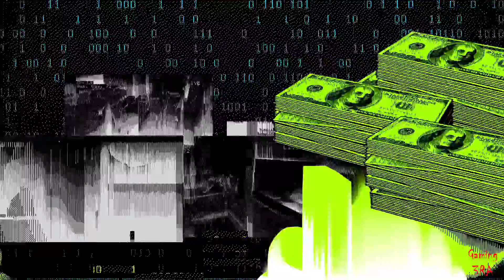Watch Dogs 2 Walkthrough Gameplay Part 10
Watch Dogs 2 Gameplay Walkthrough Part 10 includes a Review, Intro and Campaign Mission 10 on PS4 Pro, Xbox One and PC. This Full Game Watch Dogs 2 Walkthrough Gameplay will include a Review, Story Missions, Cut Scenes, Characters, Marcus, Wrench, Sitara, Operations and the Full Story until the Ending of the Single Player Campaign. Thanks Ubisoft for Watch Dogs 2!